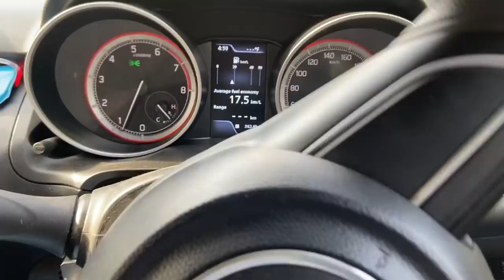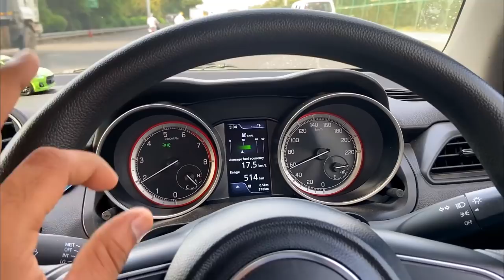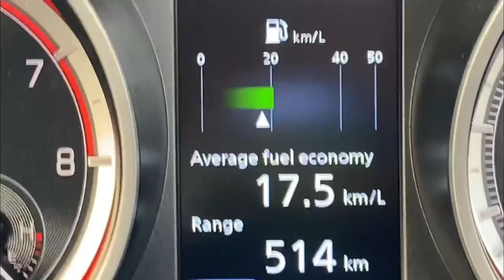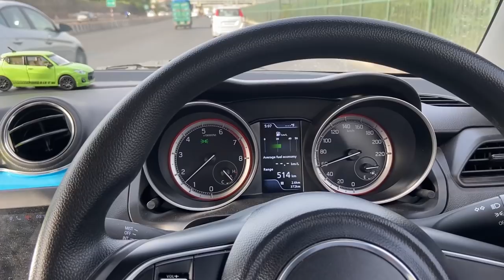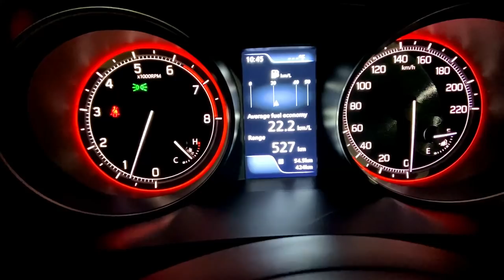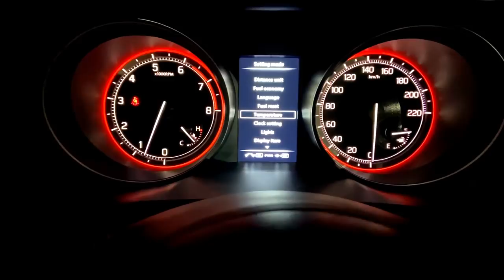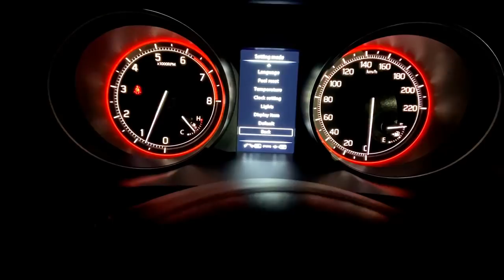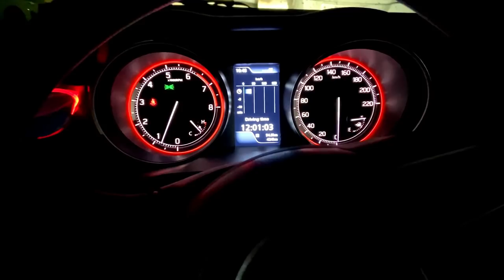SWIFT SPEEDOMETER ME आई PROBLEM ❗️SWIFT SPEEDOMETER HIDDEN FEATURES 🔥 SWIFT BASE TO TOP 2021